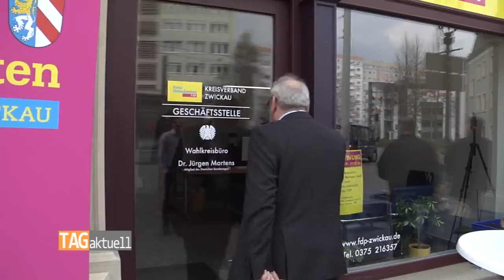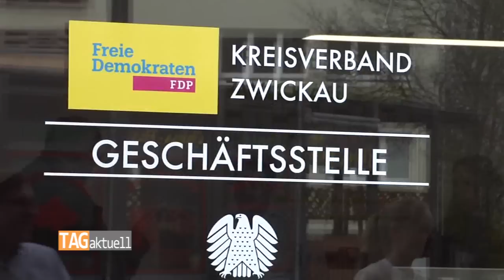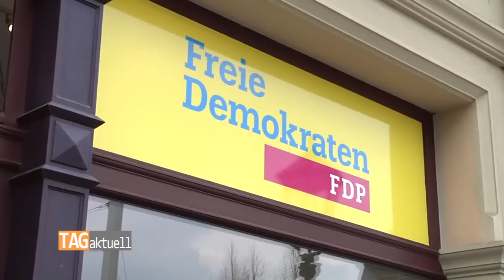FDP eröffnet Büro im Herzen von Zwickau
Parteiarbeit sollte transparent sein, darüber sind sich die Freien Demokraten einig. Um für die Bürgerinnen und Bürger in Zwickau noch sichtbarer zu sein, wurde gestern Nachmittag die neue Kreisgeschäftsstelle und das Wahlkreisbüro von Dr. Jürgen Martens an der Inneren Schneeberger Straße 16 eröffnet.